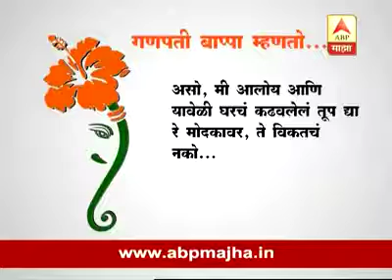गणपती बाप्पा काय म्हणतो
विडिओ एबीपी माझा या वाहिनीचा आहे. व्हाट्सअप्प वर पाहिला आवडला आणि लोकांना पहिला इकडे टाकत आहे. सर्व हक्क एबीपी माझा चे.